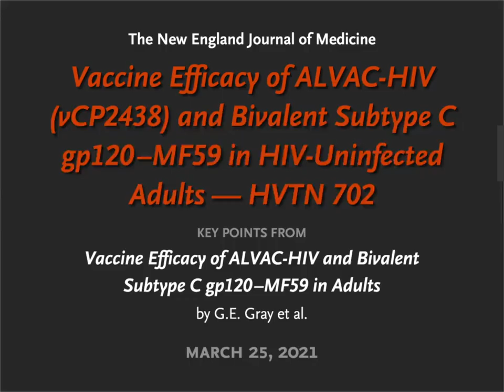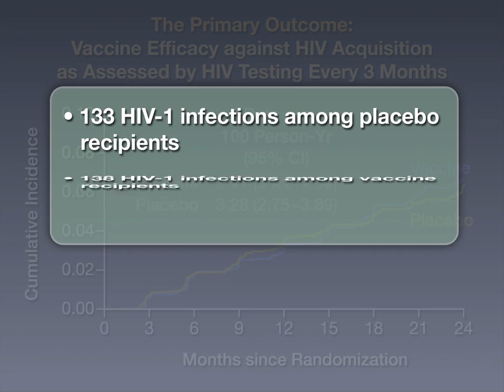Vaccine Efficacy of ALVAC HIV vaccine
HIV vaccine